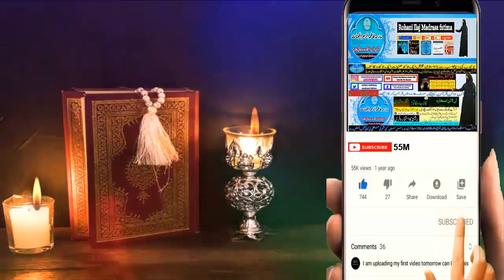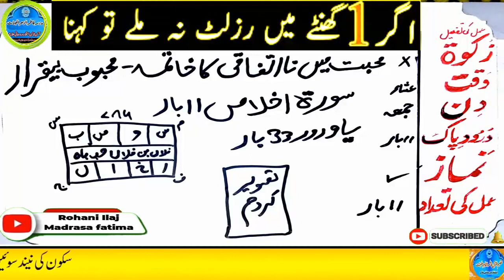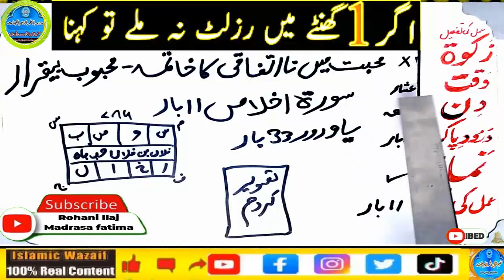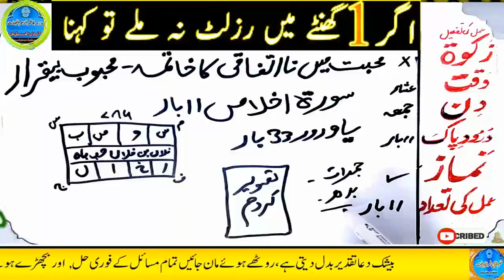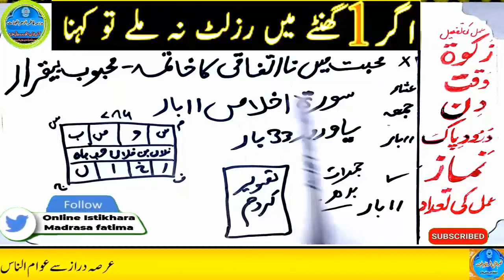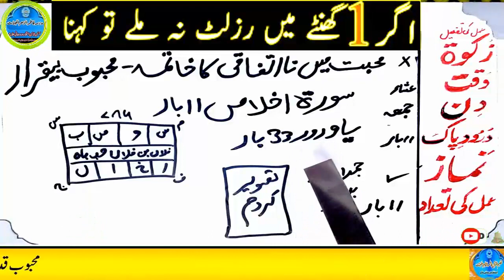mohabbat ka wazifa, wazifa for love, love marriage, mohabbat ka wazifa aag jesa, mohabbat ka taweez